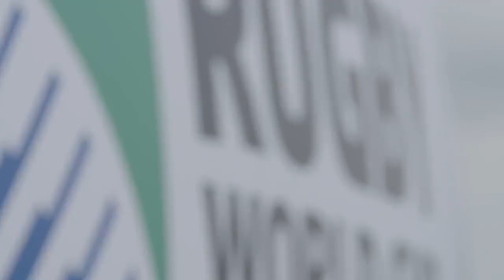Rugby World Cup Trophy Tour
As proud partner of the Rugby World Cup Trophy Tour, Land Rover designed a unique Defender to transport the Webb Ellis Cup. Watch the unveiling below with 2007 Rugby World Cup winners, Lewis Moody and Martin Johnson.